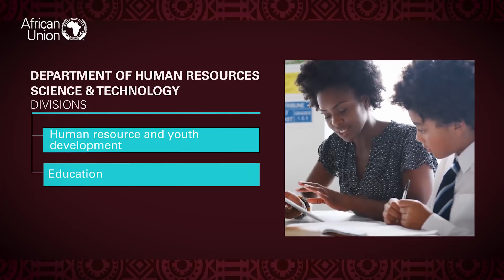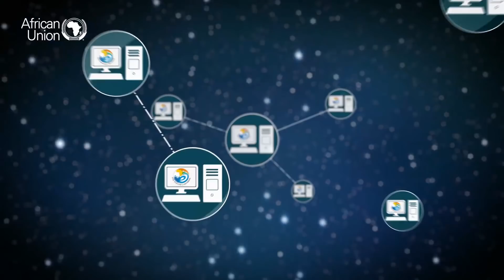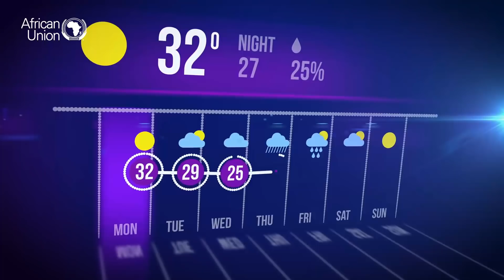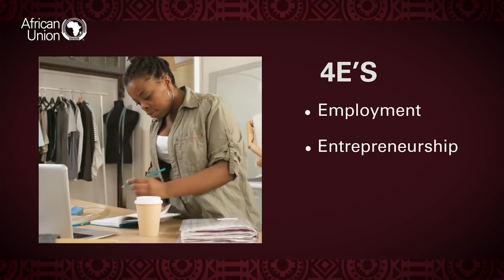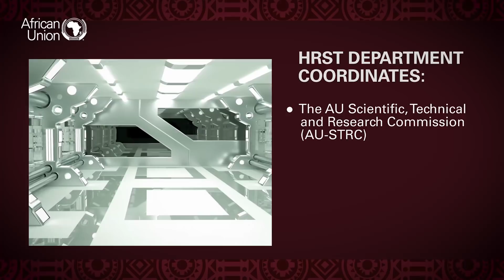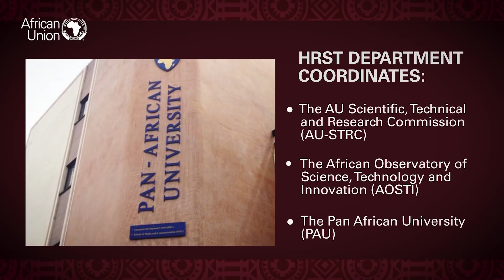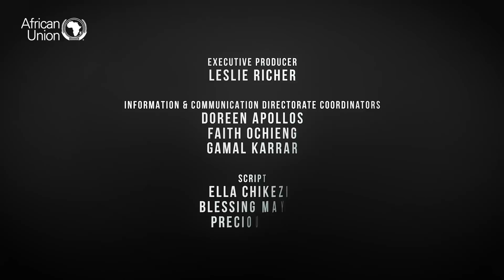Human Resources Science & Technology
Find out more about the work of the AU in the promotion education science and technology and youth development